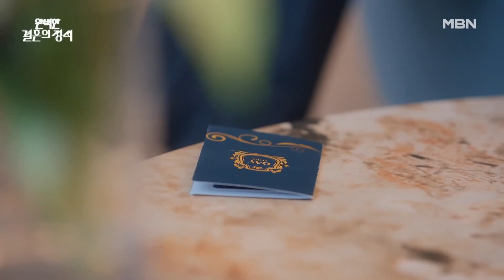성훈, 자고 나서 만남 추구..? 정유민의 결혼 제안에 대뜸 내민 스위트룸 키! MBN 231029 방송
성훈, 자고 나서 만남 추구..?
정유민의 결혼 제안에 대뜸 내민 스위트룸 키!
복수를 위해 계약 결혼을 선택한 여자의 회귀 로맨스 복수극!
MBN 주말 미니시리즈 ‹완벽한 결혼의 정석› 매주 토·일 밤 9시 50분 방송